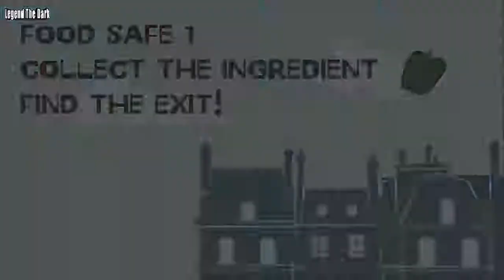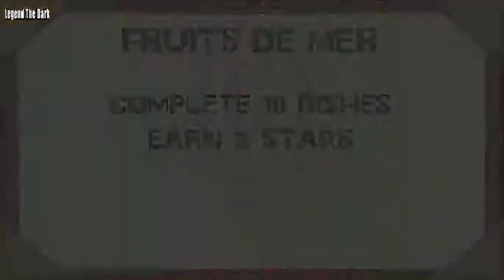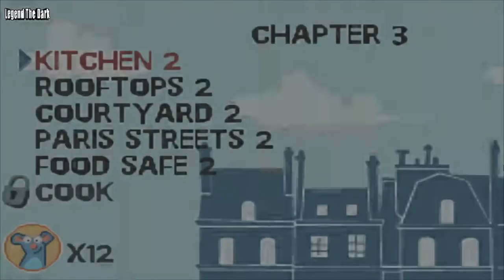تختيم لعبة الفار الطباخ بارت 3 # Ratatouille Gameplay GBA Part 3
Disney Ratatouille

القصة

تدور أحداث القصة حول جرذ (فأر في النّسخة المصرية) يدعى ريمي، يحلم بأن يكون طباخاً ماهراً، إلا أنه يواجه العديد من العقبات التي تحول بينه وبين الوصول إلى غايته. وعقب انفصاله عن عائلته بعد أن اكتشف وكرها، يصل ريمي إلى باريس طافياً داخل المجاري على كتاب طبخ، كتب من قبل أعظم طباخي فرنسا، ثم يستقر في مطبخ مطعم فاخر وهو مطعم ذلك الطباخ.

بعد أن يجد ريمي نفسه في عدة مواقف حرجة، يلتقي برجل يدعى لينجويني، وهو شاب أخرق يفتقر لمهارات الطبخ والتنظيف. وبالصدفة يجد ريمي أن بإمكانه التحكم في لينجويني عبر جذب شعر رأسه في إتجاهات معينة، ليجد بذلك الحل لمشكلته، حيث يقوم ريمي في الفيلم باستخدام لينجويني للطبخ وتحضير الطعام.
ــــــــــــــــــــــــــــــــــــــــــــــــــــــــــــــ
ــــــــــــــــــــــــــــــــــــــــــــــــــــــــــــــ
ــــــــــــــــــــــــــــــــــــــــــــــــــــــــــــــ
Legend The Dark
ــــــــــــــــــــــــــــــــــــــــــــــــــــــــــــــ
All My Channels